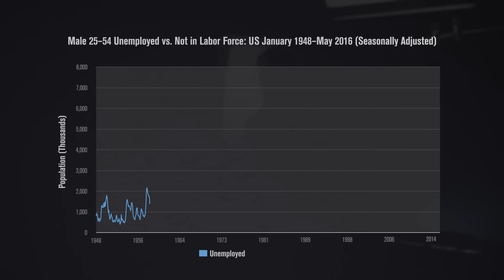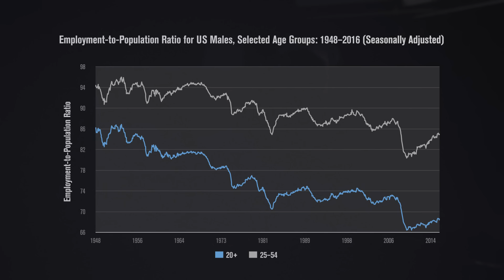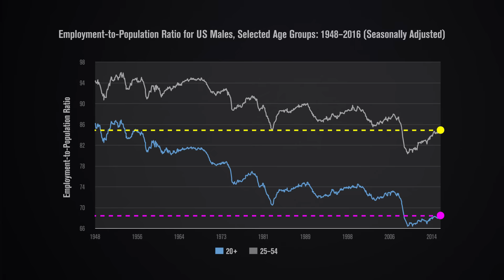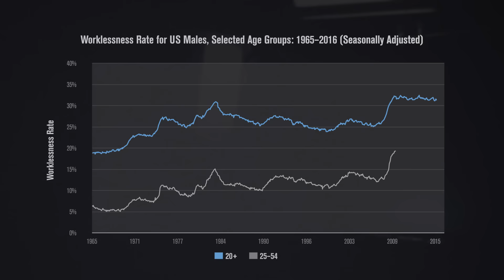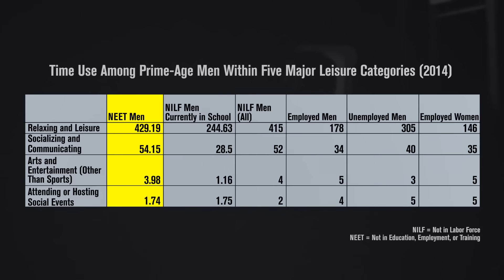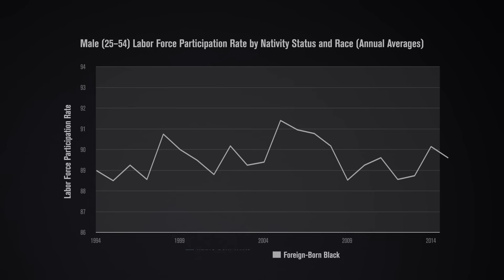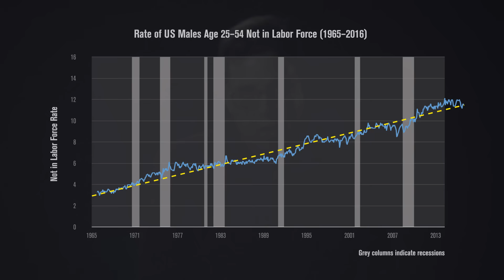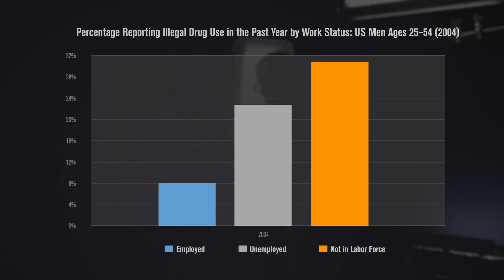Rethink the unemployment rate | reTHINK TANK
Low unemployment. Record-high stock markets. New jobs created month after month. And yet... record numbers of people out of work. When the Bureau of Labor Statistics jobs report comes out on Friday, take any good news with a grain of salt.

Nicholas Eberstadt, AEI's Henry Wendt Chair in Political Economy, explains that the unemployment rate is not the whole story as he examines the plight of American men without work.

This video references work from Nicholas Eberstadt's book "Men Without Work"

All music licensed through AudioJungle